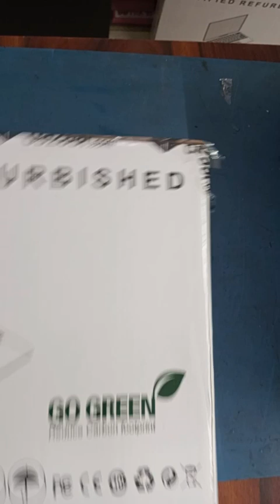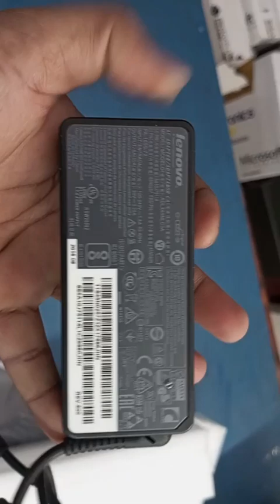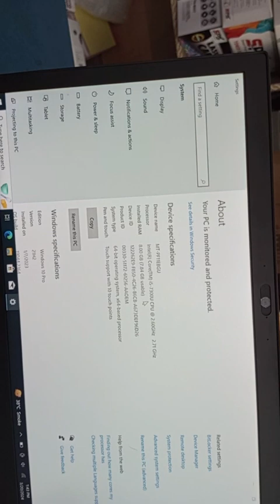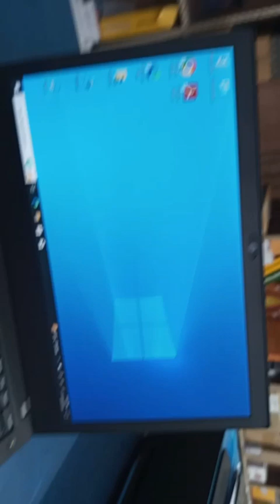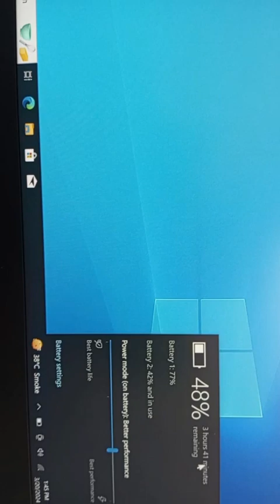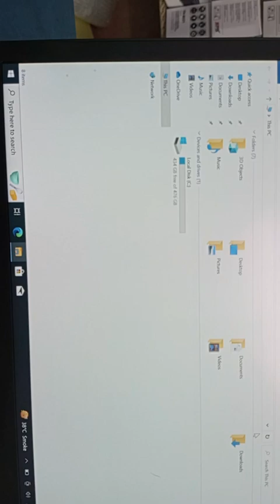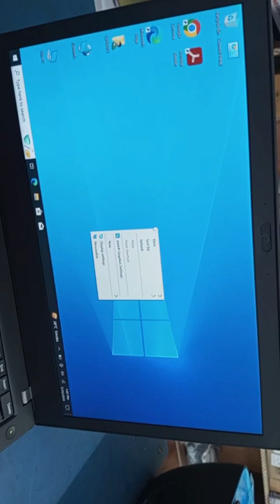Unboxing Lenovo T470: 7th Gen i5 Refurbished Laptop Review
Refurbished laptop unboxing lenovo T470 i5 7th gen Full review